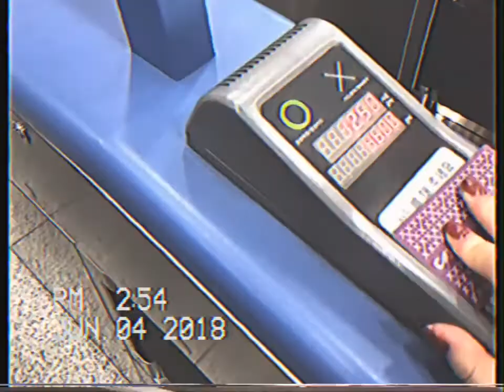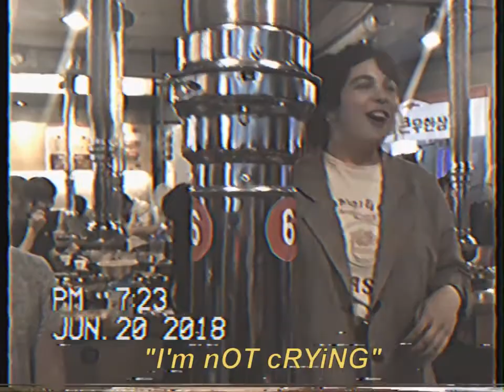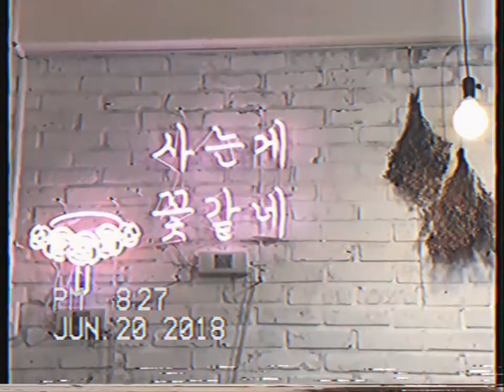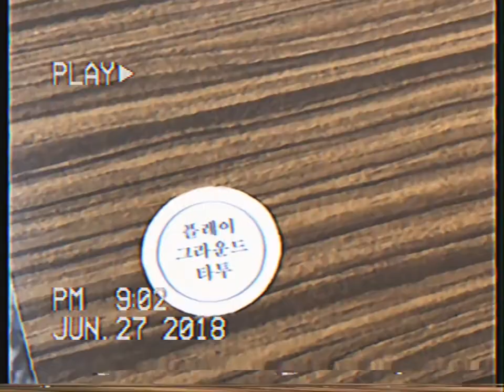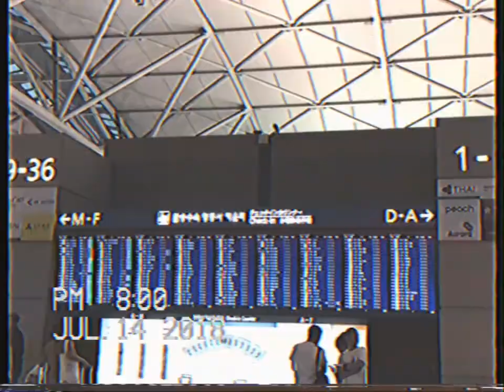my last 45 days in Korea